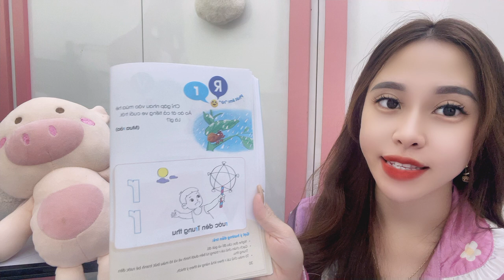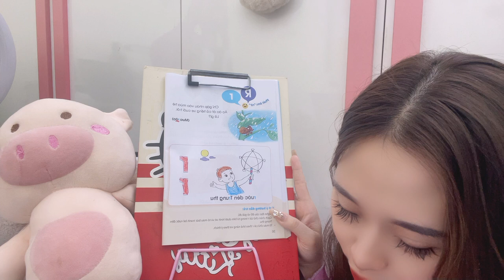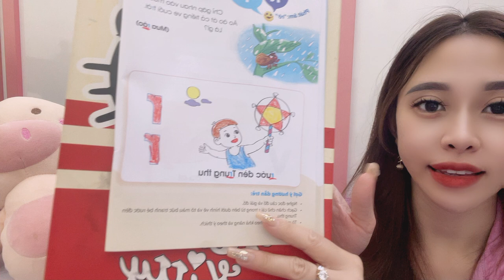Coloring at home with teacher Huyen: a picture of a boy holding a star lantern